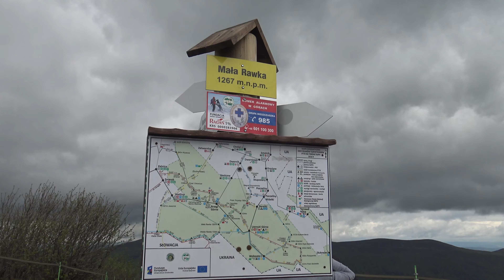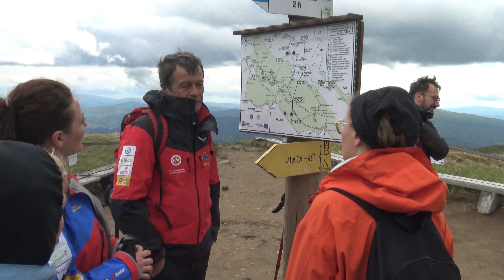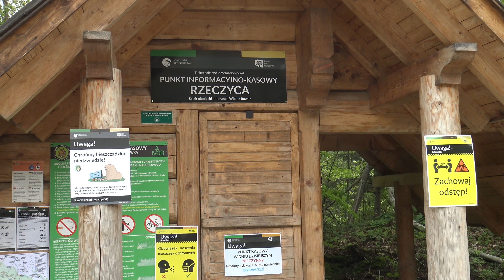Polska na wakacje - Na bieszczadzkim szlaku - 4K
O Bieszczadach, słyszał każdy Polak. O ich niezwykłym uroku, magicznych miejscach pełnych tajemnic, wspaniałych widokach zmieniających się o każdej porze roku, wiedzą wszyscy. Jednak dla wielu osób przyjeżdżających w te strony, niekwestionowaną atrakcją są górskie szlaki, wspinające się na bezdrzewne połoniny. Bieszczadzkie szlaki, to zazwyczaj mozolny wysiłek, który jest niemal zawsze wynagradzany oszałamiającymi widokami.